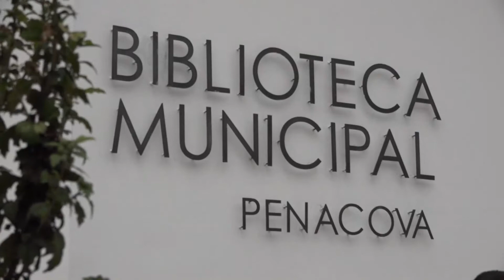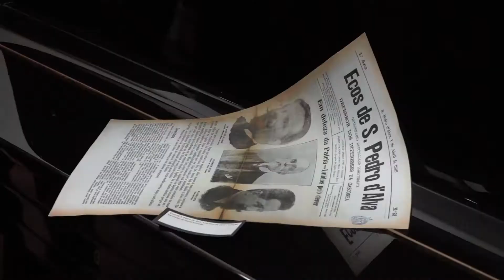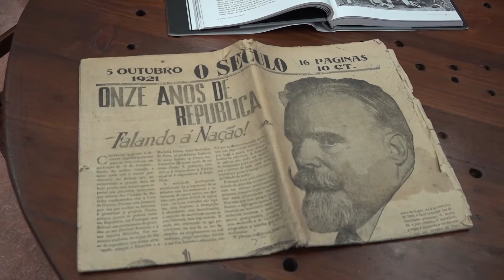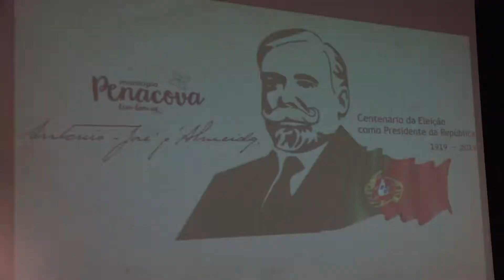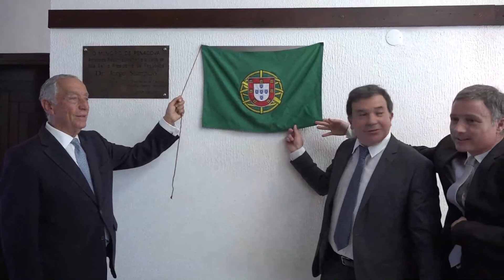Comemorações do Centenário da Eleição de António José de Almeida como Presidente da República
Penacova
17 de julho de 2019